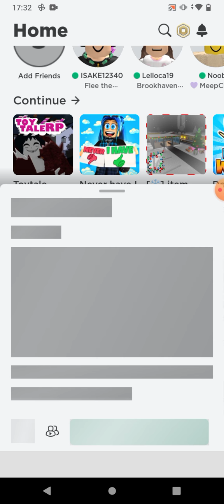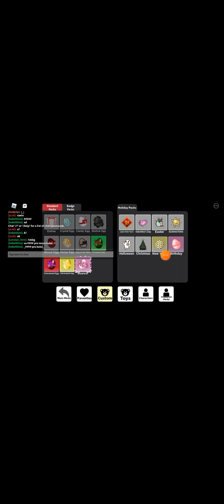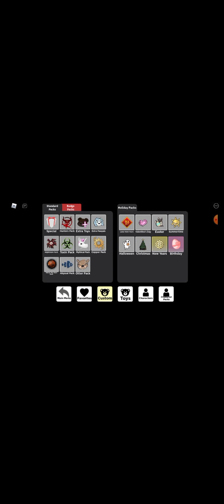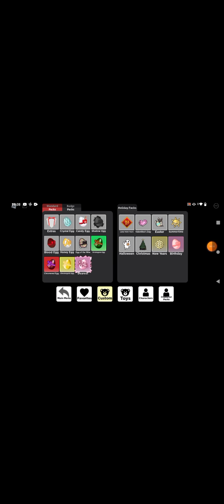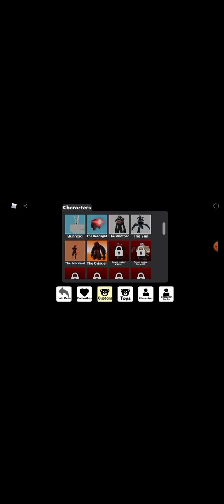How to get almost all eggs in toytale rp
only 3 eggs  i did not show